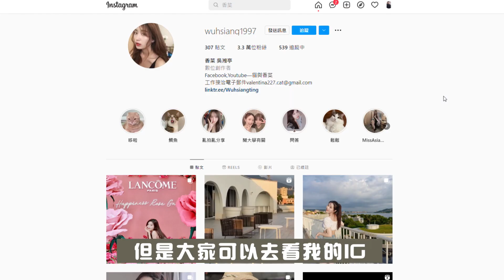日常快速整理、拍照必備！私心愛用美髮神器分享！dyson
訂閱『貓與香菜』，發現更多貓與香菜
更多香菜和『哆啦、鬆鬆、鯛魚、內卜』的耍廢日常在Facebook
歡迎大家在影片下方留言，跟香菜一起分享貓咪的大小事！

〈更新時間〉
每週四20:00 應該會準時上片！

由於我的頭髮天生自然捲
髮質又差又毛、超級難整理
為了保持每天乾淨整潔的形象
就不知不覺買了不少美髮工具～
今天就來跟大家分享我用到現在的愛用物！
還有已經成為我生命中不可或缺的幾樣美髮神器～
快來看看吧！